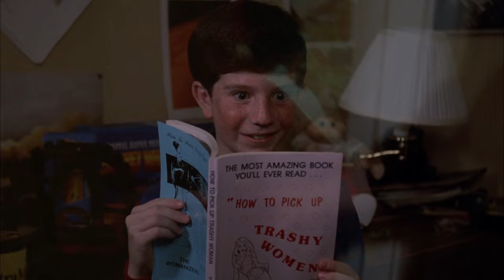E.G. Daily - One Way Love [Dance.With.The.Dead REMIX]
Better Off Dead Dance Scene (One Way Love E.G. Daily)

Better off dead [1985] movie footage